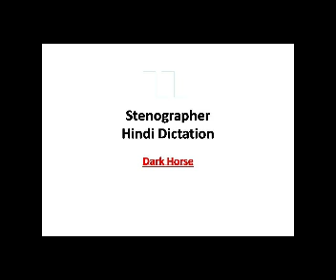100 WPM Hindi Dictation shothand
stenographer steno RSMSSB Railway SSC shorthand dictation wpm legaldictation dictations stenodictation highcourtdictation courtdictation editorialdictation sampadkiya shortand stenographer dictation helps you to improve your shorthand speed in an effective and easy way. We are here to provide you best dictation for all stenographer's exam. We will also provide you outline.